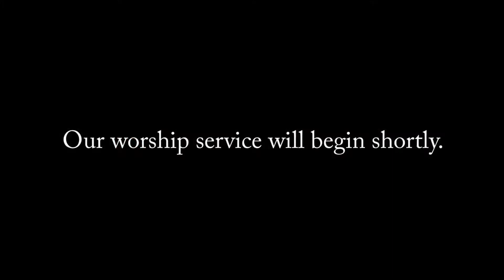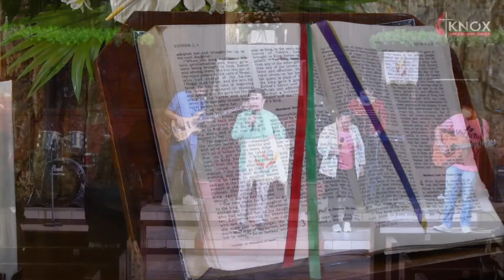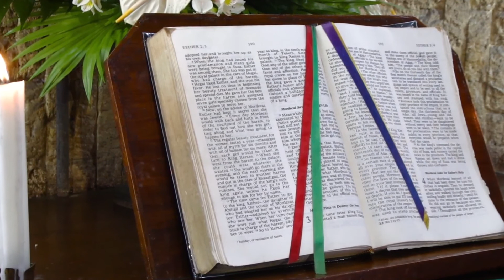3:00 PM WORSHIP SERVICE| CONTEMPORARY |February 14, 2021 | SUNDAY | Speaker: PTR. SARAH GARDUQUE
⛪ 3:00 PM WORSHIP SERVICE ⛪
| CONTEMPORARY |
February 14, 2021 | SUNDAY | 3:00 PM
Speaker: PTR. SARAH GARDUQUE

This is Re-Broadcast of our Facebook Live Stream.